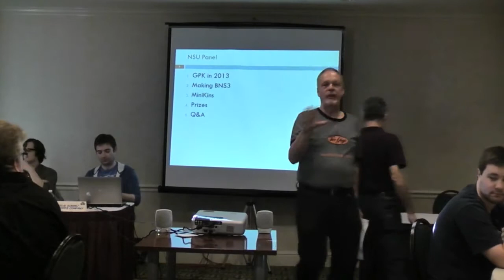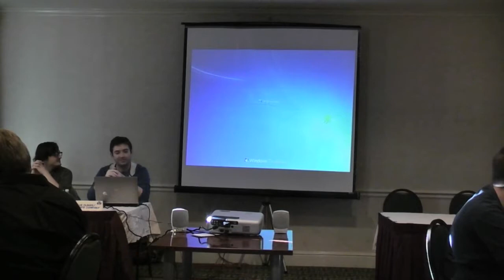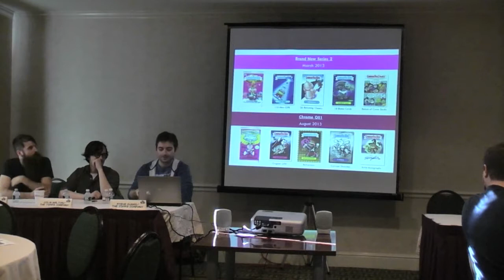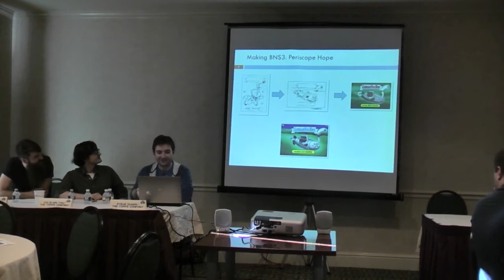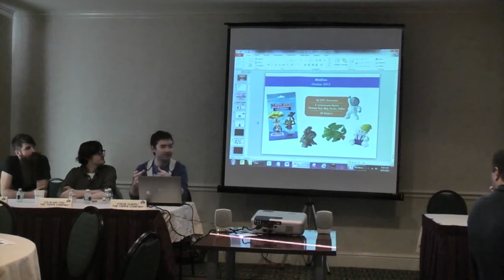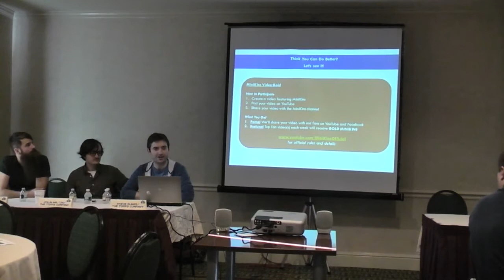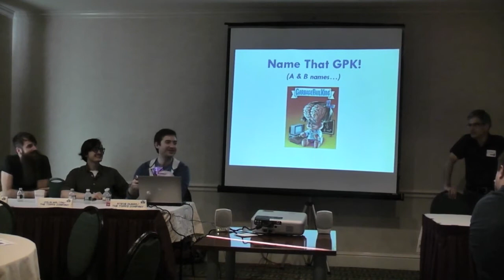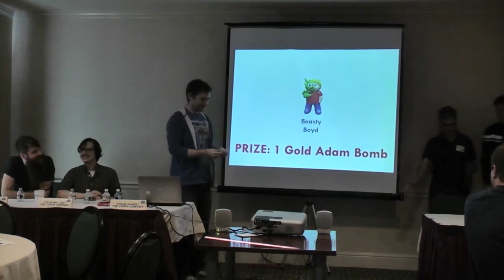Garbage Pail Kids Panel at Sept. '13 Philly Non-Sports Card Show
The Garbage Pail Kids Panel from the September 2013 Philly Non-Sports Card Show featuring Topps' Steve Dumas and Colin Walton, and artists Brent Engstrom and Joe Simko. Panel moderated by Non-Sport Update's Harris Toser.